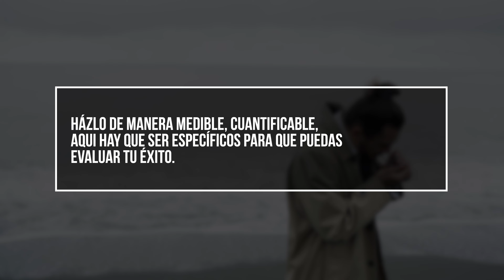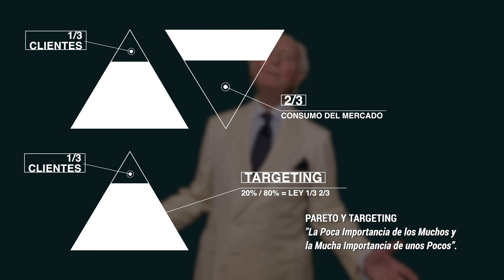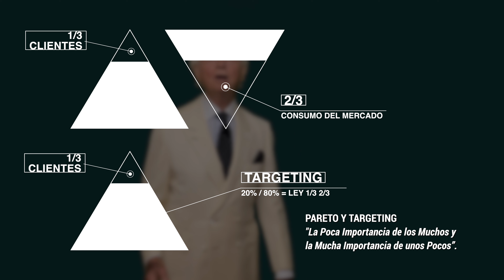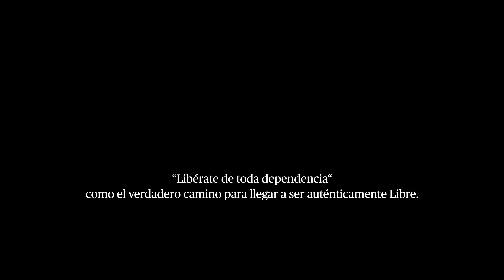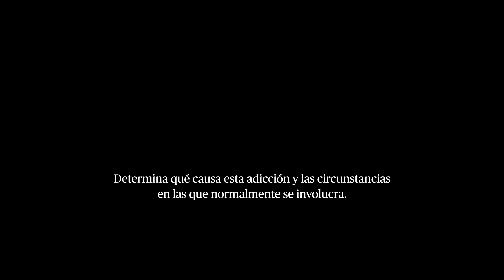Todos Somos Adictos | Libérate de toda Dependencia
Hablamos sobre cómo liberarnos de toda adicción. Hoy en día, todos somos adictos a algo: ya sea a nuestro celular, a las pantallas, al alcohol, al tabaco, y muchas otras adicciones que pueden controlar nuestra vida.

Aprendamos cómo superar una adicción y dejar de ser adicto. Hablaremos sobre cómo dejar de beber, cómo dejar de fumar y cómo reducir el consumo de estas sustancias para ser menos adicto.

También discutiremos cómo saber si eres adicto y cómo salir de una adicción. Comprenderás que no estás solo en este camino y que hay muchas maneras de dejar una adicción.

Así que si eres alguien que quiere dejar su adicción y liberarse de toda dependencia, este video es para ti. Acompáñanos en este viaje para aprender cómo dejar tu adicción y ser libre de ella.

Bienvenidos, soy José Manuel García-Lomas y Allen-Perkins, “Todos Somos Adictos | Libérate de toda Dependencia”.

¿Quieres ser auténticamente Libre?
Pues ve preparando tu Fuerza de Voluntad, que la vas a necesitar con mayor ó menor intensidad, dependiendo para ¿qué?

Si, todos somos adictos a algo, a cosas y personas buenas y también a situaciones y personas no positivas, de las que nos deberemos liberar.

Una expresión trascendental dice: “Libérate de toda dependencia“, como el verdadero camino para llegar a ser auténticamente Libre.

Si, ese es el camino de la evolución positiva del ser humano, algo que nos va a llevar mucho tiempo.